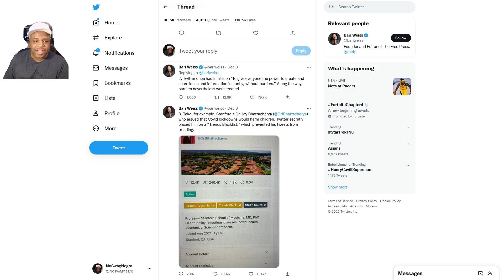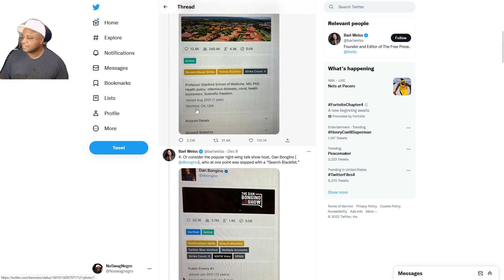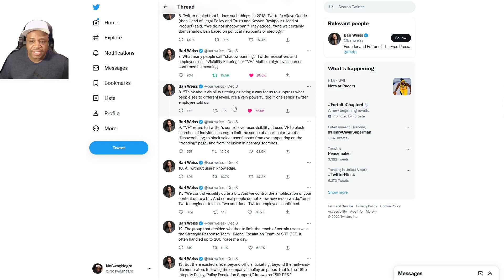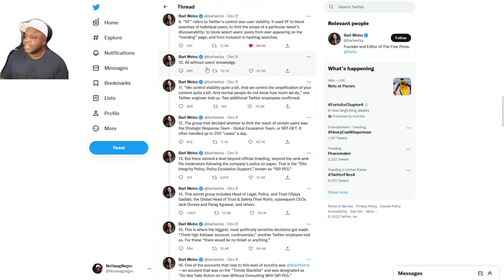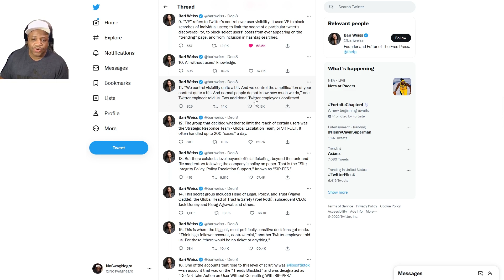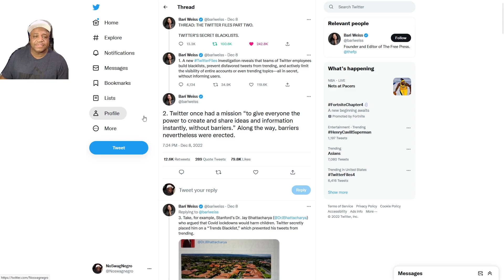DEMOLITION MAN Was Right Part 1 The Twitter Files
The truth of shadow banning has been exposed. The thought control police are working overtime to control the narrative.